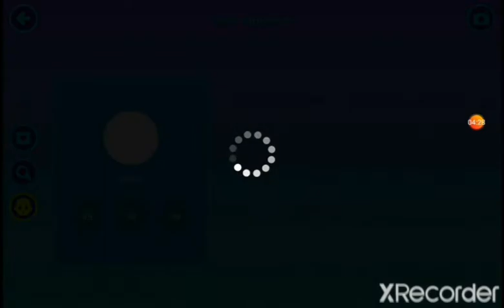Free armor when you get the photo glitch!!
Free armor when you get 2022 photo glitch!!
But unfortunately I haven't found away to keep this glitched armor so remember it's not permanent.